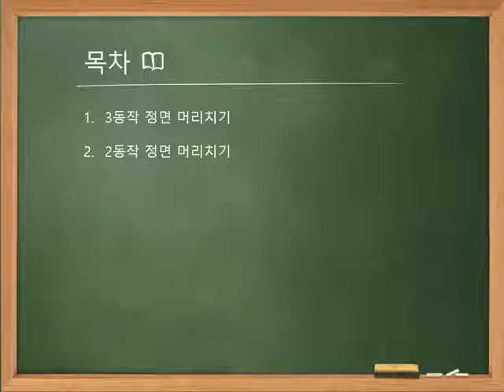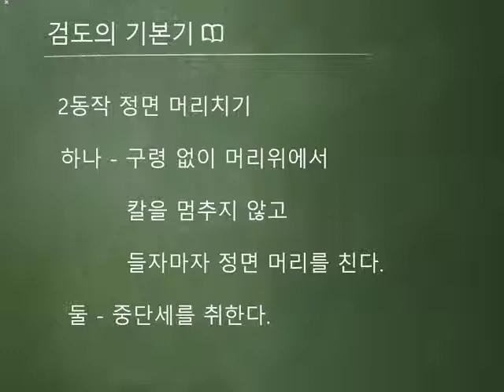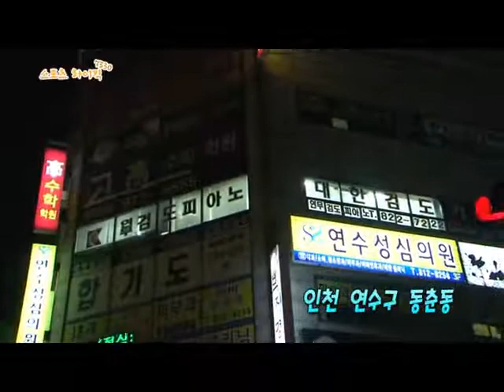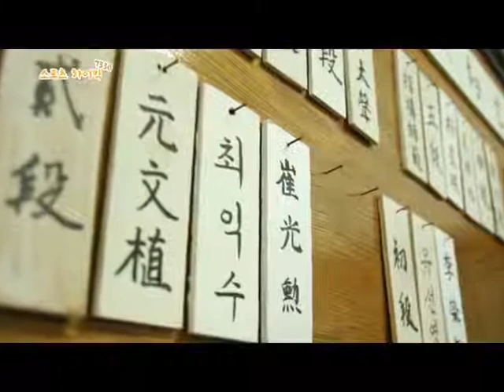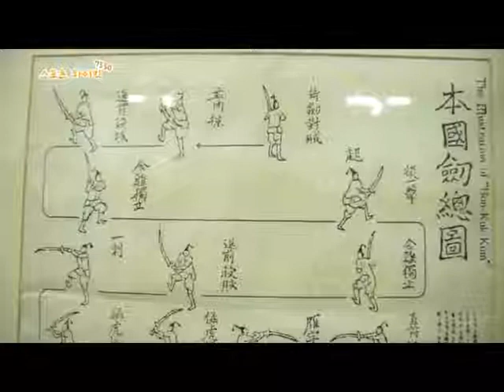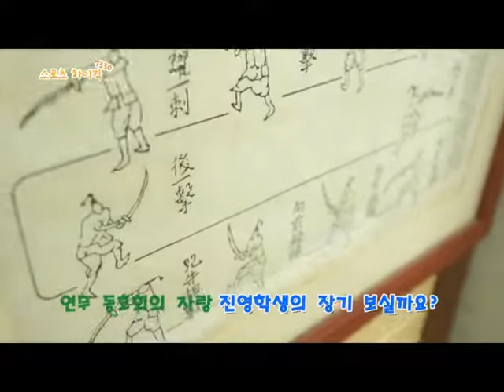4월27일화요일 연수중학교 1학년 1반3반2반 온라인줌 체육(검도) 9차시수업